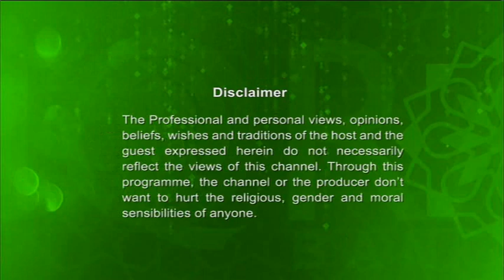Jummah Khutba 14092018 From East London Mosque By Shaykh Mohammed Mahmoud